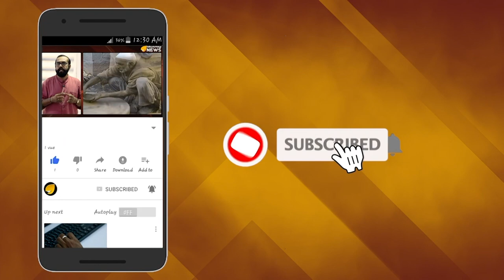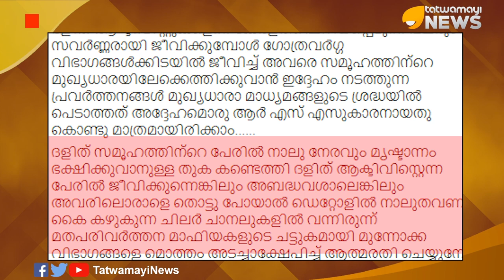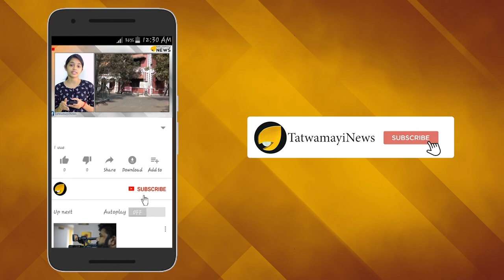മുഖ്യധാര മാധ്യമങ്ങള്‍ കണ്ണടയ്ക്കും; കാരണം രാമനുണ്ണി ചേട്ടന്‍ സംഘിയാണ്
ഇത് രാമനുണ്ണി .ഇലഞ്ഞിആലപുരം ചെറുവള്ളി മനയില്‍ എ രാമനുണ്ണി.സ്വയം സേവകനാണ് സംഘ പ്രചാരകനാണ്. ബിരുദാനന്തര ബിരുദം കഴിഞ്ഞ് സമൂഹ സേവനത്തിന് ഇറങ്ങിയ ഈ മനുഷ്യൻ ഒരു പ്രശസ്തമായ ബ്രാഹ്മണ കുടുംബത്തിലാണ് പിറന്നത്! ദളിത് ആക്ടിവിസ്റ്റുകളെന്ന് കേരളത്തിലറിയപ്പെടുന്ന പലരും സവർണ്ണരായി ജീവിക്കുമ്പോൾ ഗോത്രവർഗ്ഗ വിഭാഗങ്ങൾക്കിടയിൽ ജീവിച്ച് അവരെ സമൂഹത്തിന്റെ മുഖ്യധാരയിലേക്കെത്തിക്കുവാൻ ഇദ്ദേഹം നടത്തുന്ന പ്രവർത്തനങ്ങൾ മുഖ്യധാരാ മാധ്യമങ്ങളുടെ ശ്രദ്ധയിൽ പെടാത്തത് അദ്ദേഹമൊരു ആർ എസ് എസുകാരനായതു കൊണ്ടു മാത്രമായിരിക്കാം.